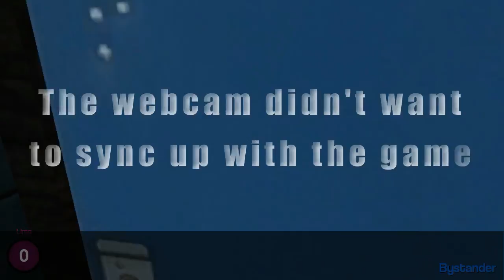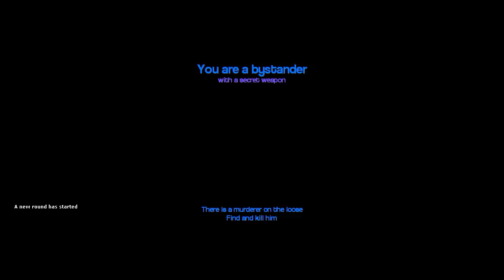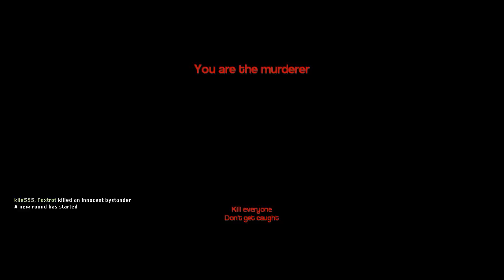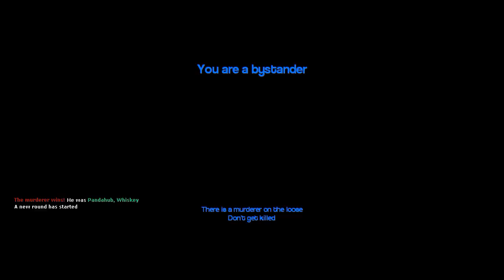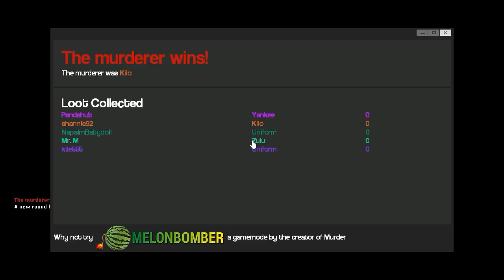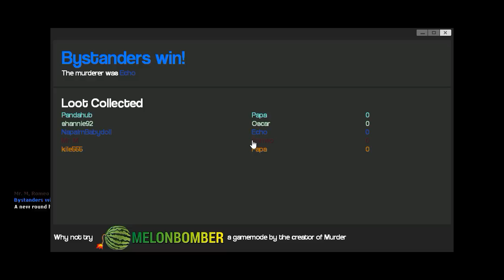GMOD Murder! W/ Mrs. Panda, Shannon, Mr.M, And Unicycle Gaming! | THIS IS MY FORT!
Watch as my wife, MR. M, Shannon, David, and I are all tryin to murderize all of our faces as we play murder.